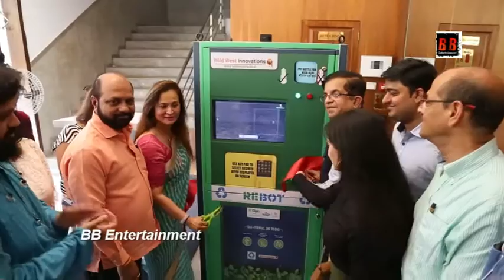Mukkti, Sahakari Bhandar & Reliance team up to pledge mukkti from plastic